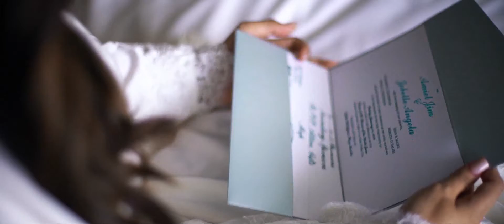Same Day Edit I Jim + Jobelle I Sofitel Hotel I Smart Shot Studio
Groom: Jim Ducducan
Bride: Jobelle Salire
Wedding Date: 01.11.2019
Ceremony: St. Therese Shrine, Newport Manila
Reception: Sofitel Hotel
Photographers: Roel Trinidad & Gilbert Acac
Cinematographers: Ohdy Genilo and Lomel Genilo
Professional Editor: Mark Gil Francisco

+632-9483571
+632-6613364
We know you’ve been waiting for it, and it’s finally here. Download the Smart Shot Studio iOS app right now and
Get it on Google PlayDownload on the App Storeabsolutely free from one of the most trusted photographers in the wedding industry, Smart Shot Studio.

If you would like to learn how you can have your own Wedding Memories like this couple, I encourage you to Check your Date today. I love to meet a bride-to-be who is excited about and cares deeply about having a gorgeous wedding Photographs!

Much Love,
Smart Shot Studio Team